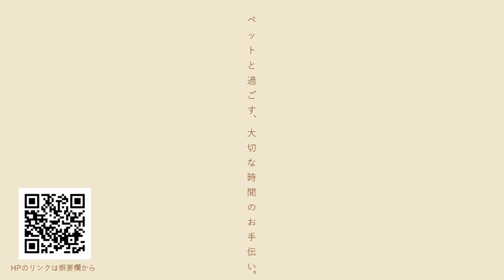【ペットと泊まれる宿にリノベーションしませんか】犬と泊まれるホテル ペット可ホテル ホテルリノベーション リノベ ペットリフォーム 埼玉県 東京都 千葉県 神奈川県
2023年10月よりペットと泊まれる宿へのリノベーション提案が本格始動いたしました！

ホテルリノベーションのご相談・お見積りはセラフ榎本にご用命いただきますよう、何卒よろしくお願い申し上げます。